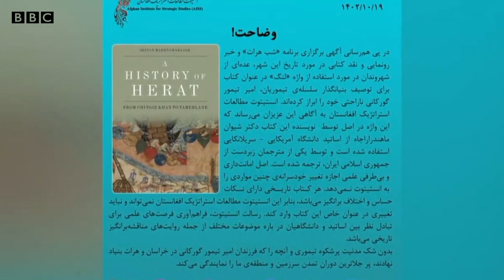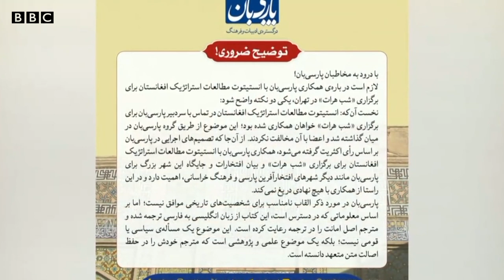کاظم امینی: امیر تېمور گه "لنگ" اتمه سینی قۉللش غرضلی دیر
امیر تېمور نینگ »لنگ« دېب اته‌لیشی حاضر هم قیزغین بحثلرگه سبب بۉلیب کېلماقده. فعاللر اتمه اۉزگرتیریلیشی و تحقیقات مرکزینی عذر سۉره‌شی کېره کلیگینی ایته‌دی. اما استراتیژیک وتحقیقات انستیتوتی اتمه‌نی اۉزگرتیش صلاحتیگه اېگه اېمسلیگینی اورغوله‌دی.
تاریخچی و تدقیقاتچی محمد کاظمی امینی‌گه کۉره بو قانیقرلی اېمس.